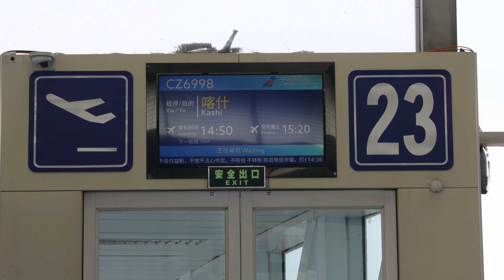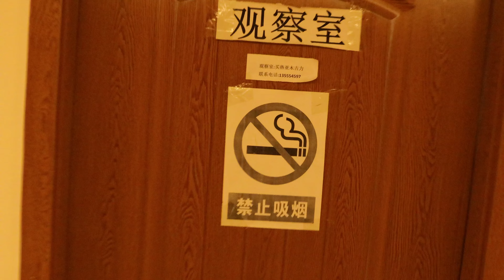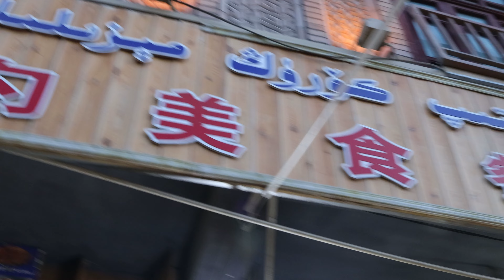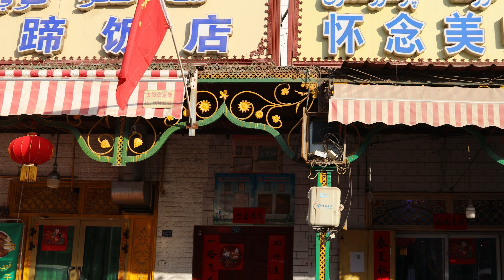南疆行~喀什（上）,美食、傳統手工藝和香妃墓。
0:00 上海虹橋機場
0:26 烏魯木齊機場
1:19 喀什機場
2:24 喀什青年旅舍
5:49 除夕年夜飯
7:03 虎年第一餐
7:44 喀什古城鐵匠鋪
9:06 吐曼河水鳥
9:37 高台古民居
12:40 街頭美食
15:21 馬路市場
17:17 香妃園
30:16 庫如克鐵熱克二巷
31:31 店鋪開業的本地小樂隊
31:43 喀什古城
35:39 喀什的手工藝品
37:16 果乾、雞蛋和烤包子
39:04 喀什油畫街
2022年春節新疆南疆8日旅行，喀什、和田、莎車三座城市，當地的自然、景點、美食、人文、生活記錄。